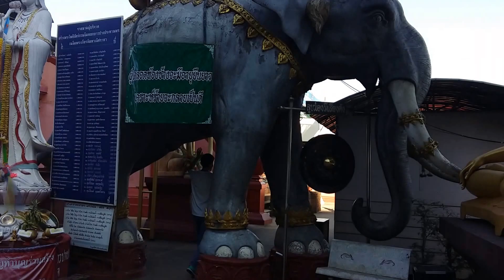สามเหลี่ยมทองคำ GOLDEN TRIANGLE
ครัวบ้านทุ่งกับลุงเด่น พากินพาเที่ยว วันนี้ผมจะพามาเที่ยว สามเหลี่ยมทองคำ อำเภอเชียงแสน จังหวัดเชียงราย